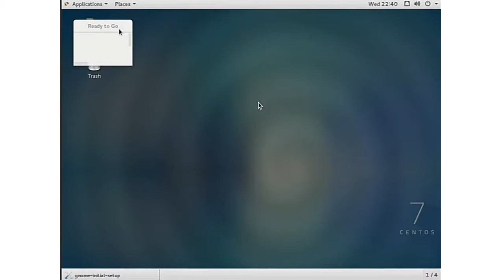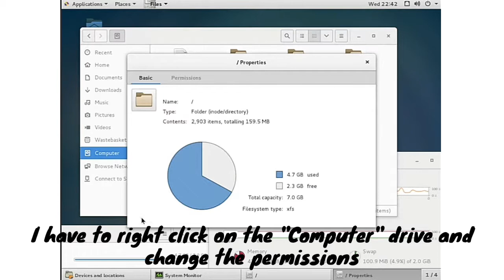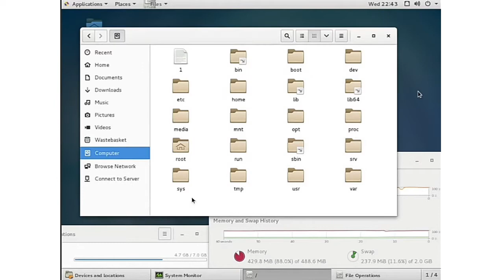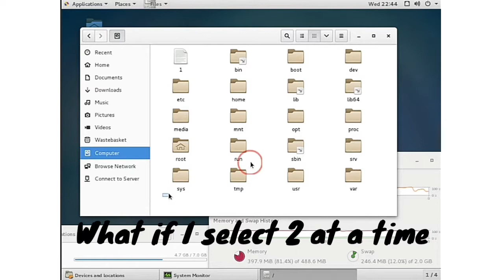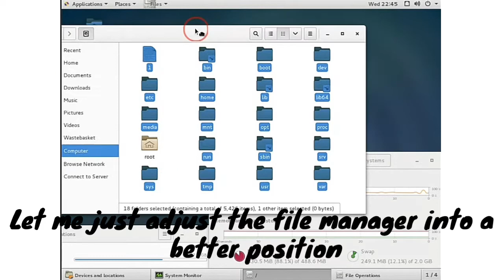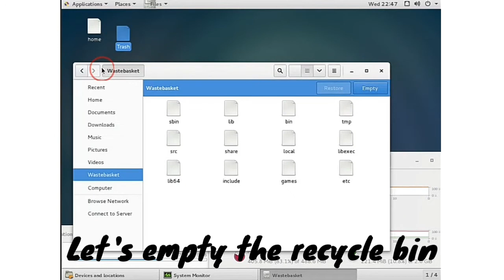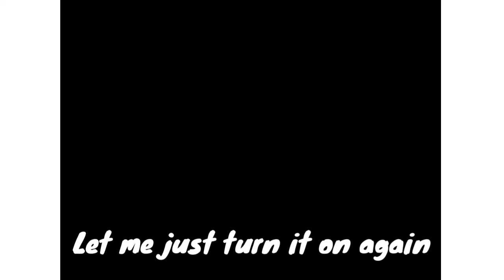Destroying Linux CentOS 7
for the Linux machine. As I do not know how to setup a virtual machine.